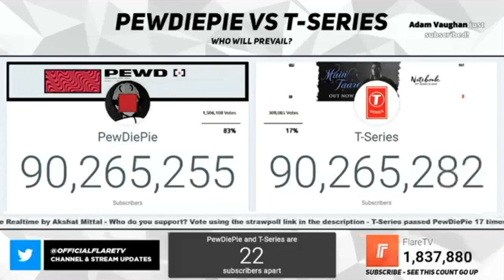T SERIES PASSED PEWDIEPIE FOR THE 18TH TIME